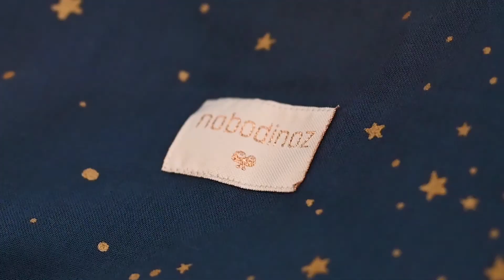NOBODINOZ - Collection Dreamy : gigoteuses et couvertures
Couvrez de douceur votre bébé avec les gigoteuses été et couverture bébé de la collection Dreamy imaginée par marque espagnole Nobodinoz. Parfaite pour habiller et couvrir votre bébé pendant les nuits estivales sans qu'il n'ait trop chaud.